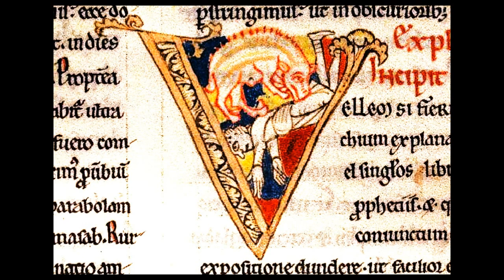BACH Cantate 45 Wiener - Wiener Sangerknaber - Chorus Viennensis - Leonhardt Consort - 1976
Text chiefly based on "the warning of false prophets from the Sermon on the Mount ( Matthew 7:15–23 )".
3 different interpretations.

1/   It has been told to you, man, what is good
2/  The Most High lets me know his will
3/   I know God's rights
4/  Many will say to me on that day
5/  Whoever confesses God
6/  So my heart and mouth themselves will be judges of me
7/  Grant that I will give you hard work

Wiener Sangerknaber
Chorus Viennensis
Leonhardt Consort
Conductor Gustav Leonhardt
Editor Telefunken 1976

Exceptional medieval illuminations artistically adapted by us for our use :
Exceptionnelles enluminures moyenâgeuses artistiquement adaptées
par nos soins à notre utilisation : Base de données POP.